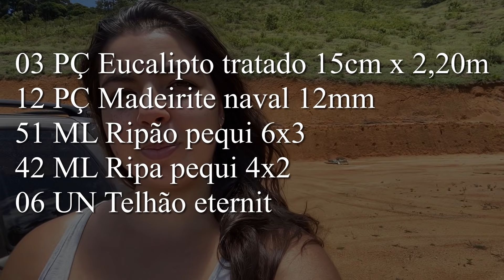Sítio do zero!! TUDO sobre a construção do barraquinho, nosso abrigo nos finais de semana!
Neste vídeo explicamos cada detalhe sobre como construímos o barraquinho.
Ele é nosso abrigo no sítio, enquanto não temos uma construção iniciada, nem água, nem energia.

Estamos construindo um sítio do zero e a gente não mede esforços para tornar esse sonho realidade!

Vem com a gente nessa aventura, todo sábado ao meio-dia aqui no canal!

Lista de materiais:
03 PÇ eucalipto tratado 15x220cm
12 PÇ madeirite naval 12mm
51 ML ripão pequi 6x3cm
42 ML ripa pequi 4x2cm
06 Unid telhão Eternit

ML = metro linear

Tem casas e sítios de outras famílias sendo realizados por lá!